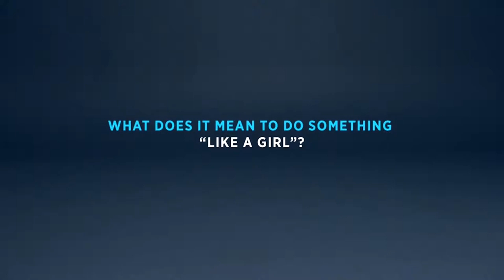Keynote Address, Dian Maheia - MoECST | Girls in ICT 2023